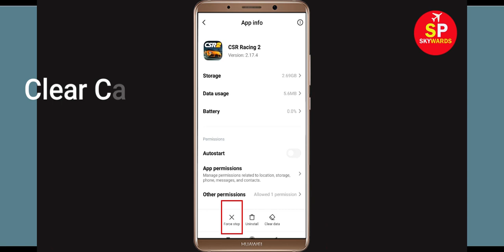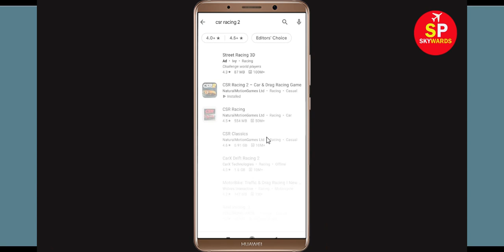Fix "CSR Racing 2" App Keeps Crashing Problem Solved Android & Ios - CSR Racing 2 App Crash Issue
In this video, i will show you How To Fix "CSR Racing 2" App Keeps Crashing Problem Solved Android & Ios - Solve CSR Racing 2 App Crash Issue If you are facing same problem in your android mobile phone then it will help you to get rid of this issue.
So, let's fix Solve CSR Racing 2 App Crash Issue.